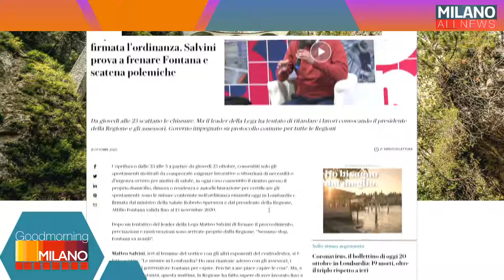GoodMorning Milano 21/10/20 - Teatro Guanella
Puntata ricca di interventi a GoodMorningMilano. In collegamento telefonico Giuseppe Carlo Goldoni.
Diamo poi il via ad una nuova "rubrica" in collaborazione con Wiseair: ogni giorno ci collegheremo con la nostra "Arianna" per monitorare la qualità dell'aria.
Dopo il collegamento con Albi Hoxa di MilanoIntegra, ospiti in studio Fabiola Finessi, Roberto Fantucci e Andrea Paffumi del Teatro Guanella e della compagnia teatrale Cuori con le Ali.